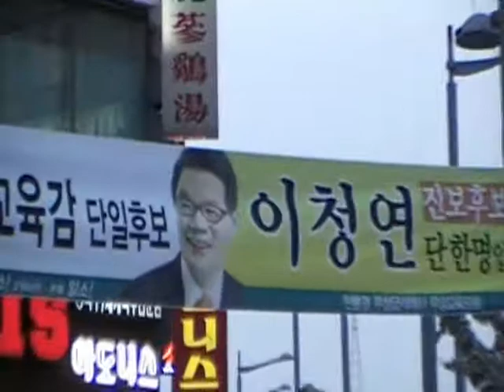Предвыборная кампания, Корея 2010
Выборы глав городских и провинциальных правительств, заведующих РОНО и ОблОНО